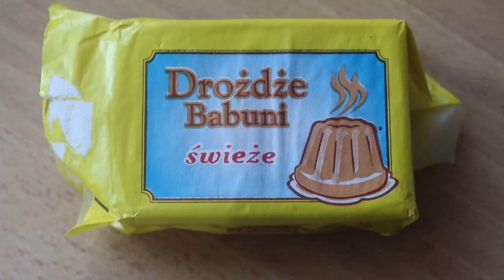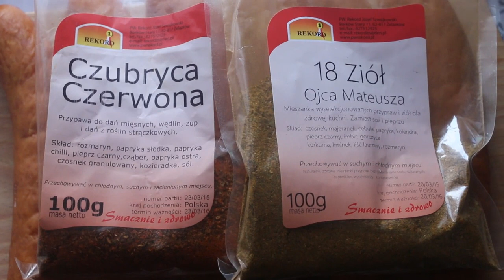CALZONE Z GRILLA